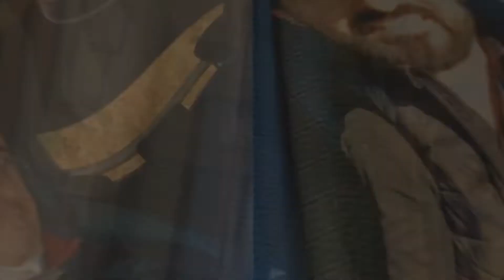Q4 e-TRON ESSAI by MON COURTIER AUTO / AUDI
Essai statique et dynamique.